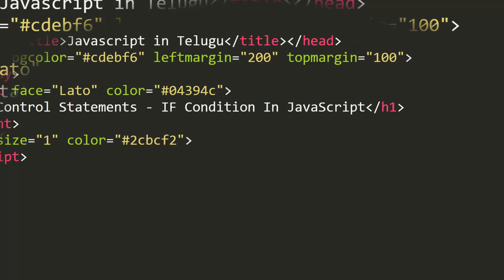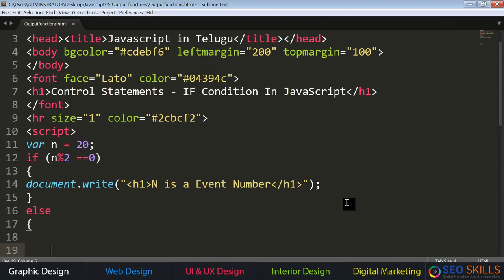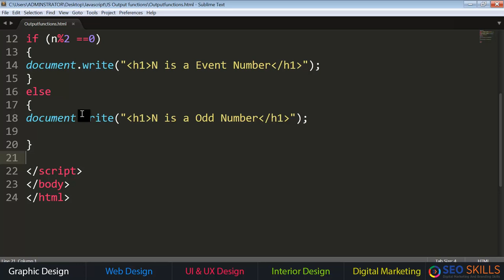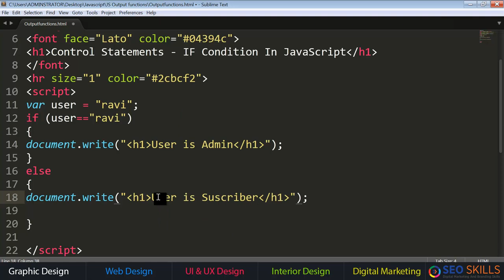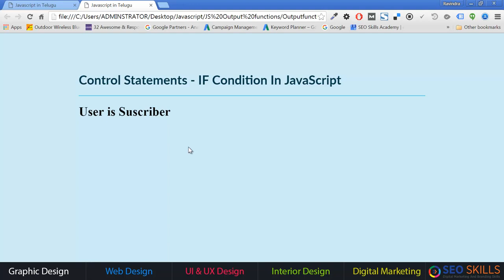[Javascript in Telugu] Control Statements - IF Condition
Our Courses
UI UX Design Course